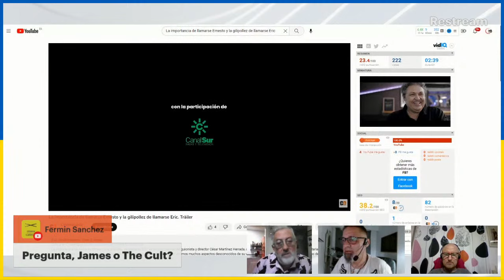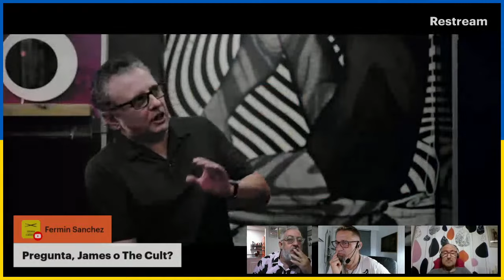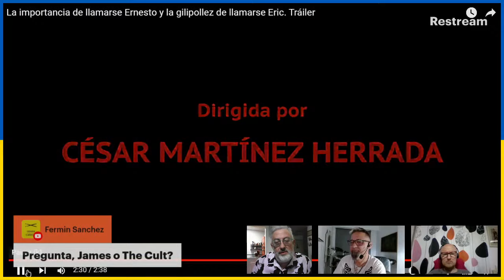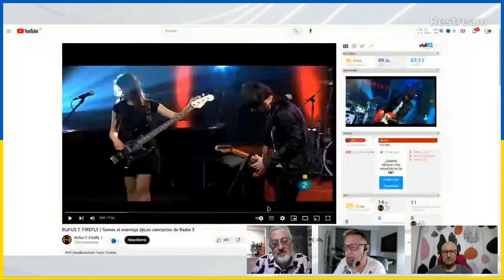#120 Eric Jimenez de Los Planetas se descubre en Massbateria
¡Descubre los ritmos inigualables de Eric Jiménez en MassBatería, el podcast en directo que te transportará al mundo de la música cada miércoles! En este episodio especial, tenemos el privilegio de contar con la presencia de Eric Jiménez, reconocido baterista de Los Planetas y Lagartija Nick, así como su participación en el legendario álbum "Omega" junto a Enrique Morente. Prepárate para adentrarte en su fascinante carrera y descubrir los secretos detrás de su talento.

En MassBatería, nos enorgullece ofrecerte contenido exclusivo y entrevistas en directo con los músicos más destacados de nuestro tiempo. Nuestro podcast, que se emite todos los miércoles, te brinda la oportunidad de sumergirte en el mundo de la música y conocer a tus artistas favoritos de una manera única.

Eric Jiménez, reconocido por su estilo enérgico y creativo, ha dejado una huella indeleble en la escena musical. Su versatilidad y capacidad para adaptarse a diferentes géneros musicales lo han convertido en uno de los bateristas más solicitados de España. Desde su contribución en Los Planetas y Lagartija Nick, hasta su icónica participación en "Omega" junto a Enrique Morente, Eric ha dejado una marca imborrable en la música española.

En este episodio de MassBatería, Eric compartirá con nosotros los desafíos y las experiencias que ha enfrentado a lo largo de su carrera. Nos adentraremos en los procesos creativos detrás de los éxitos de Los Planetas y Lagartija Nick, exploraremos su colaboración con Enrique Morente en "Omega" y descubriremos cómo ha evolucionado su enfoque y estilo a lo largo de los años.

Si eres un amante de la música, un baterista entusiasta o simplemente alguien interesado en conocer más sobre el mundo musical, no puedes perderte este episodio de MassBatería. Nuestro podcast en directo te brinda la oportunidad de interactuar con los artistas y realizar preguntas en tiempo real, creando una experiencia única y enriquecedora para todos los oyentes.

No te pierdas la oportunidad de unirte a nosotros en este fascinante viaje musical. Cada miércoles, te esperamos con entrevistas exclusivas, historias inspiradoras y un sinfín de conocimientos musicales.

¡Prepárate para descubrir el talento y la pasión de Eric Jiménez en MassBatería! Únete a nuestra comunidad de amantes de la música y disfruta de un podcast en directo como ningún otro. No importa cuál sea tu nivel de conocimiento musical, en MassBatería encontrarás contenido relevante y emocionante que despertará tu pasión por la música.

¡No te pierdas el episodio con Eric Jiménez en MassBatería! Marca los miércoles en tu calendario y prepárate para un viaje musical inolvidable. ¡Te esperamos en cada emisión en directo!